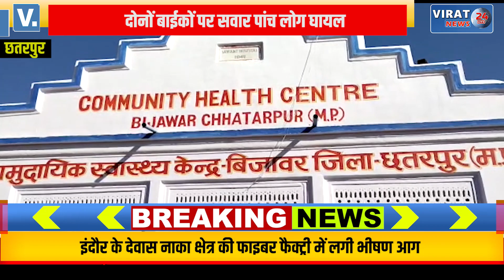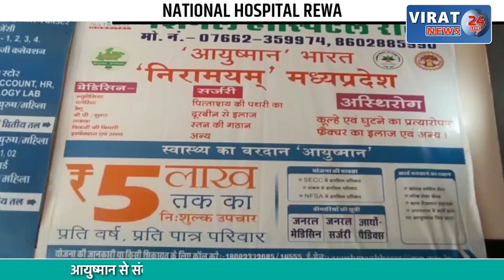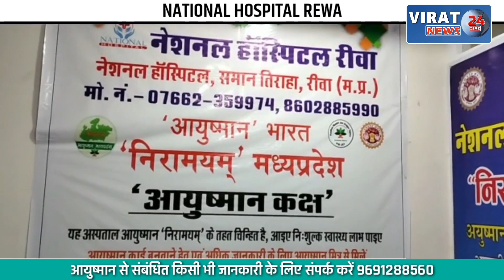दो बाईकों की टक्कर से पांच लोग हुए घायल: तीन की हालत गंभीर, देखें खबर कैसे हुआ इतना बड़ा हादसा ?